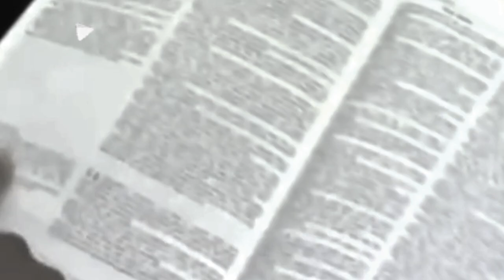PST CHRIS & REV TOM BEAUTIFUL TEACHING ON SPEAKING IN TONGUES 🔥. A MUST WATCH VIDEO...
See how Pst Chris and rev tom give their exceptional teaching On speaking In Tongues. Watch this to partake of it blessings.